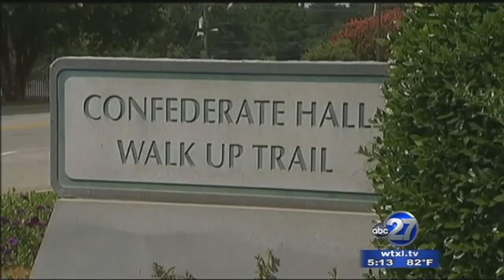NAACP Wants Confederate Symbols Taken Off Georgia Property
The president of the Atlanta NAACP wants Confederate symbols removed from all government-owned property, including a giant bas-relief sculpture of three Confederate leaders at Stone Mountain Park.